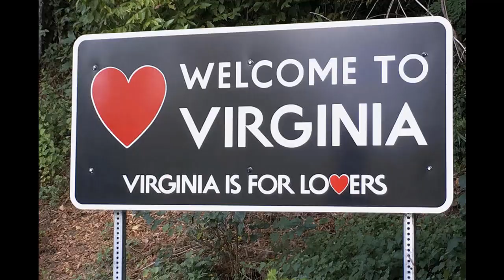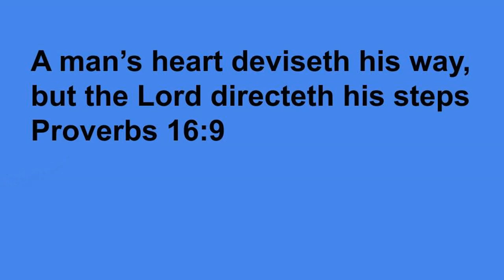Offshore Fishing on Doghouse Sportfishing (Outer Banks, NC)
Went to Wanchese, NC to go offshore fishing.  We went out on the Doghouse Sportfishing Charter boat.  Doghouse sport fishing is one of the top boats for outer banks fishing charters on the Outer Banks, NC.  The Doghouse was featured on National Geographic's Wicked Tuna Outer Banks for 5 seasons. The action packed offshore charters take you through the famous Oregon Inlet and out to the rich waters of the Atlantic Gulf Stream.  The Doghouse is a 61 foot custom Carolina boat.  We ended up catching 31 Mahi-mahi that were boated and 1 White Marlin that was released.  It was a great time out!!